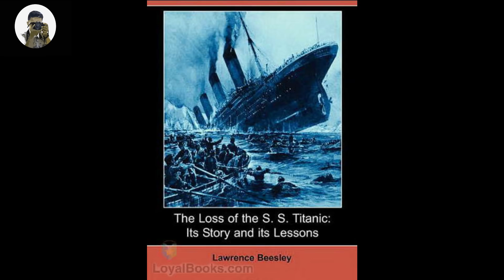SAAN NAPUNTA ANG HIGIT 1000 NA NASAWI SA TITANIC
God bless you all and Peace!